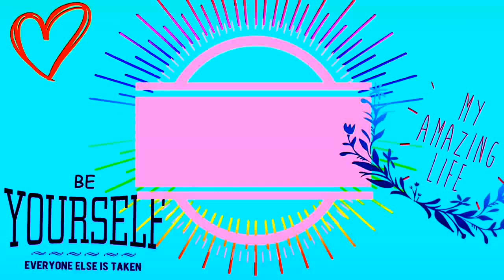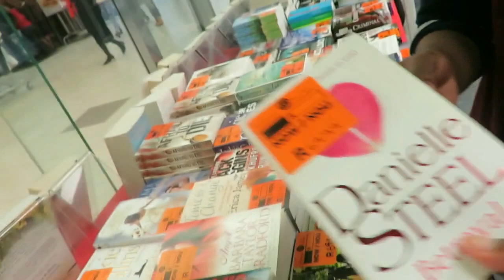Good Times With Friends | Mo Life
Another Day out to Polokwane Mall of The North with my friends and bae. We had so much fun. follow  my friends on their instagram accounts @missqueen and @missmakhura. also check out my bf's channel(siyabonga ngcobo) and our combined channel (mosa and siya)